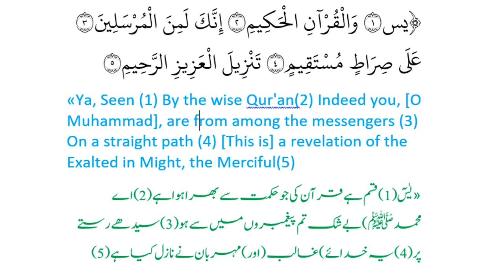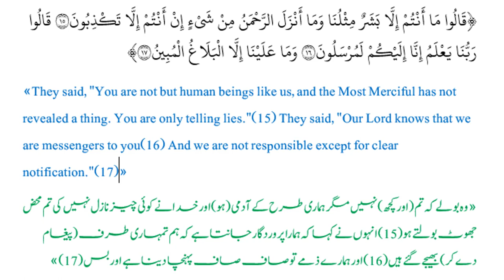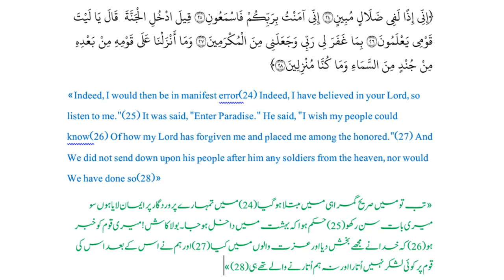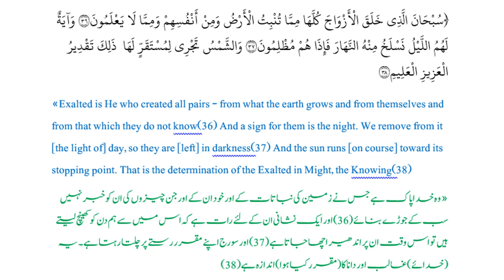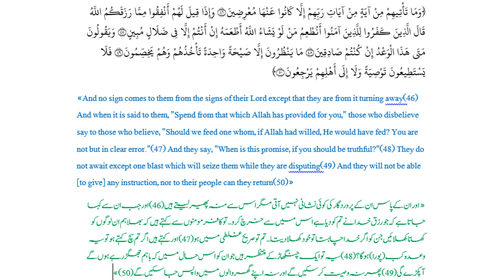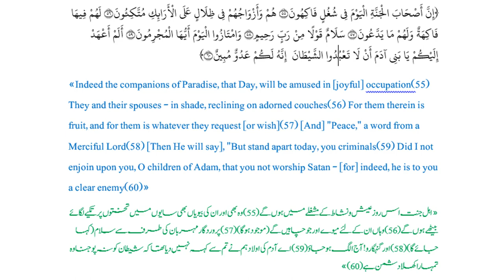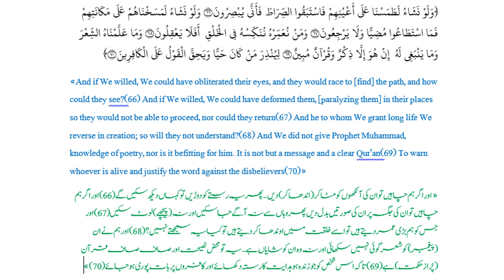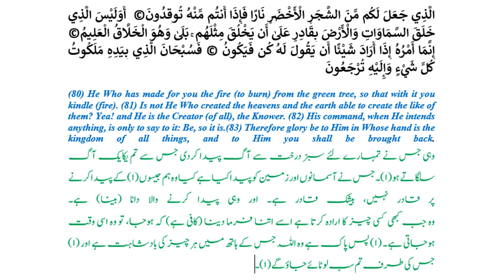Surah Yaseen with urdu english translation Quran